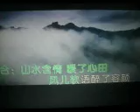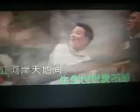龙船调的故乡【WB】（甫人----群星）2022 1 5